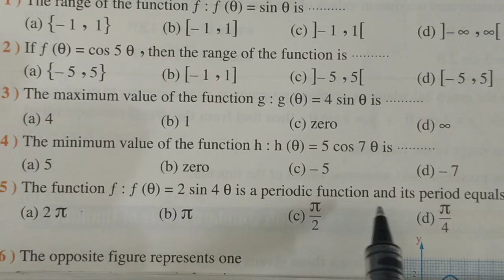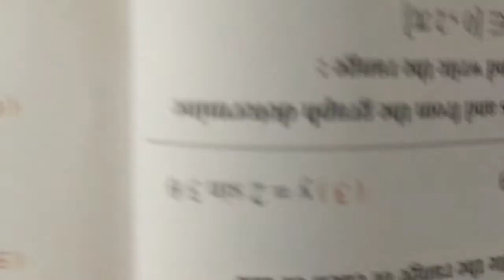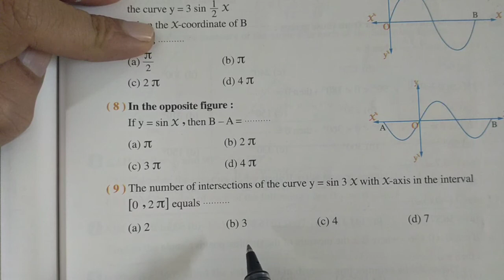first secondary Graphing trigonometric functions by Mr Romany